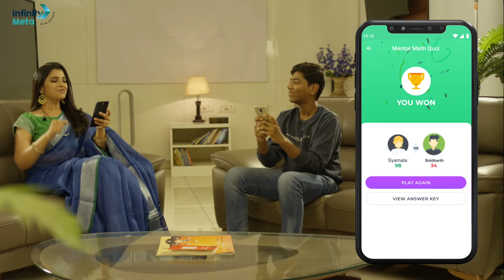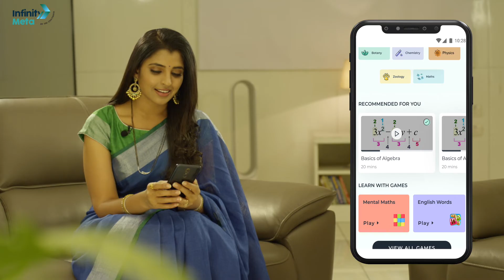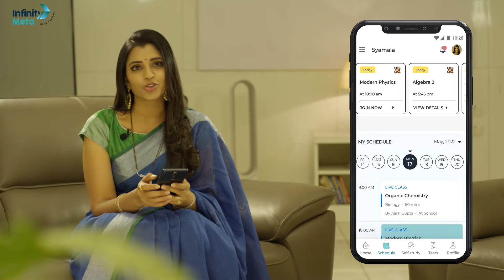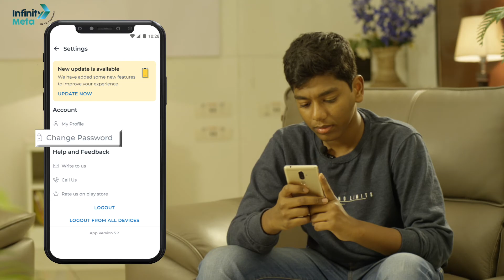INFINITY META App unboxing by Anchor Syamala & Our Student, Youngest Data Scientist SIDDHARTH PILLI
Dear all,

Infinity Learn brings its revolutionary initiative, Infinity Meta, to Sri Chaitanya Techno Schools to empower learning in virtual classrooms. Infinity Meta orchestrates an engaging online classroom experience with innovative teaching-learning methods. With this new platform, live classroom teaching experiences can now be enjoyed by students globally while ensuring they have access to high-quality, effective, and personalized learning opportunities.

We are proud to launch the Infinity Meta app for Sri Chaitanya students of CBSE Grade 6 to 10 only. Watch the app unboxing video where Syamala, a famous Telugu anchor, and our Siddharth Pilli, a Grade 9 Sri Chaitanya student from the Manikonda branch and the world's youngest data scientist, reveal the app features and how it will help you to improve academic performance.